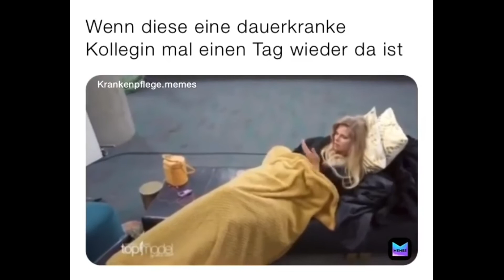Krankenhaus-Memes, die ins neue Jahr starten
Outro

HOME-Resonance

Wichtige Info zu den Videos; Meine Videos sollen nicht: beleidigen, schaden, diskriminieren. Manche Clips sind eventuell aus dem Kontext gerissen oder nicht echt. (ggf bearbeitet)